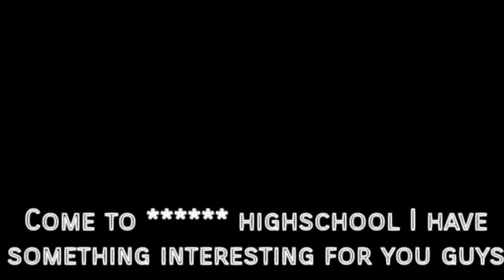Aftons go to school | Episode one | Your just an annoying jerk!